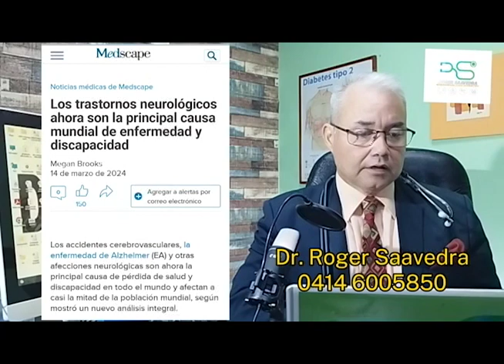SEGMENTO DR SAAVEDRA 19 03 2024